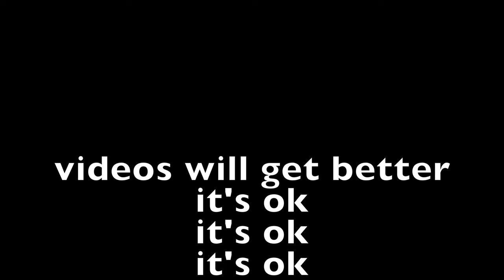FIRST VIDEO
introduction for first video